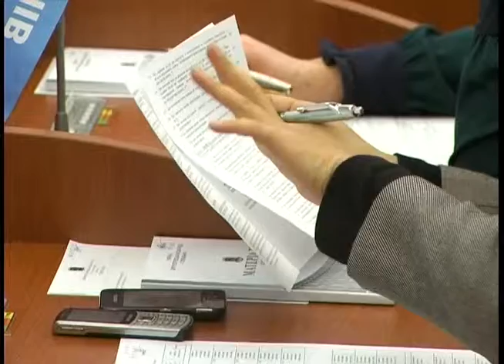Свободовцы пришли на сессию горсовета